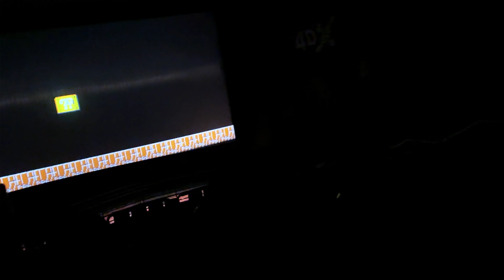THE SUPER MARIO BROS MOVIE EXPERIENCE IN 4DX : LONDON'S TOY BOX (EP 55)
London experiences watching The Super Mario Bros movie  in 4DX